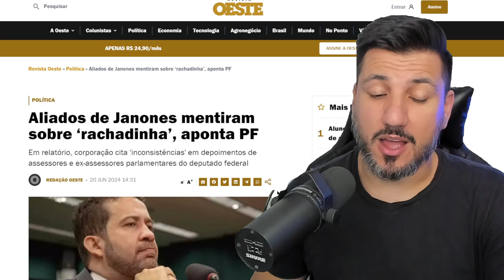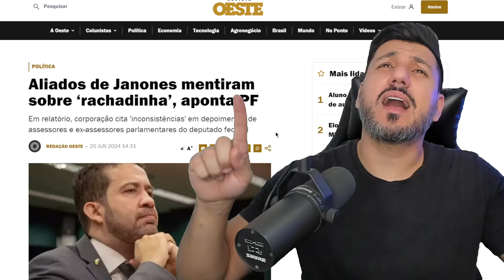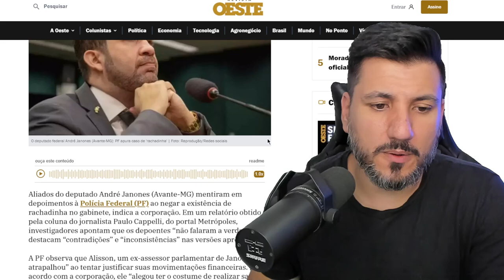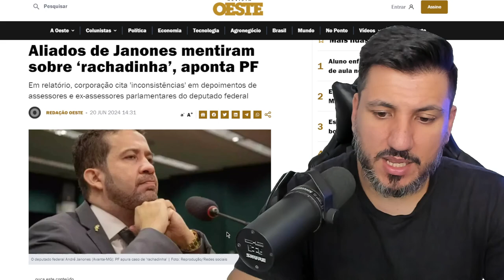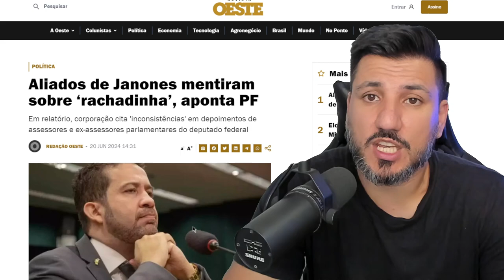ALIADOS DO JANONES MENTIRAM PARA A POLÍCIA SOBRE A RACHADINHA